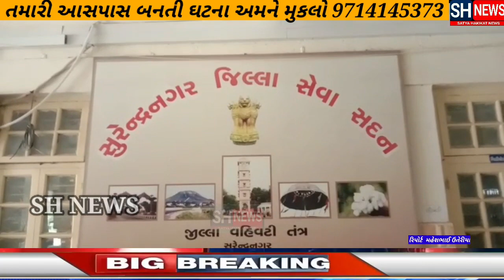PSI વર્ષા જાદવ ઉપર થયેલ હુમલાને લઈ ને સુરેન્દ્રનગર કોળી સમાજ દ્વારા કલેકટર કચેરીએ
ઉગ્ર રજૂઆત કરી  સખ્ત શબ્દોમા  વખોડી  કડક સજાની  માંગ